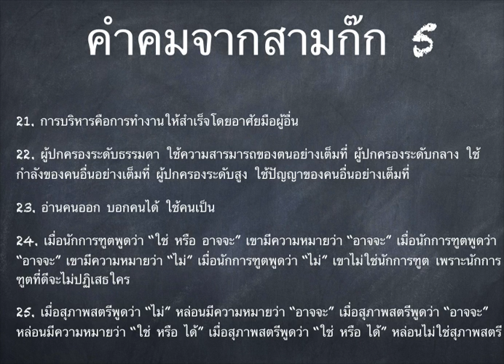ดร.เพียงดิน รักไทย 2014-10-05 ตอน คำคมจากสามก๊ก ตอน 5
ดร.เพียงดิน รักไทย 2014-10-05 ตอน คำคมจากสามก๊ก ตอน